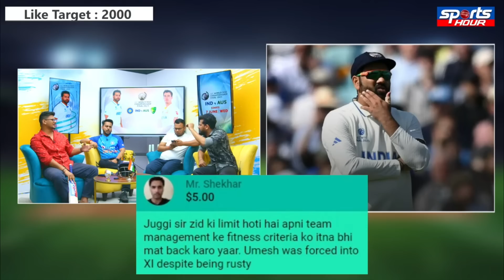WTC Final: बड़ी मुसीबत में Team India , फिट नहीं Umesh Yadav ?